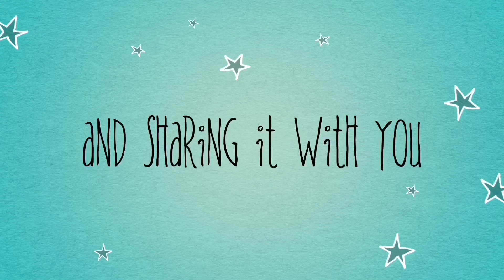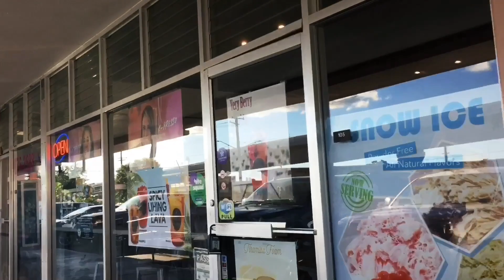JUST A WEEKEND VLOG //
Want to send us some fun, positive mail? Send it here:

USA

OUR VLOGGING CHANNEL TWITTER: @graceloganvlogs

MY (GRACE'S) SOCIAL MEDIA LINKS:
INSTAGRAM (PHOTOGRAPHY): @proudmommygracephotography